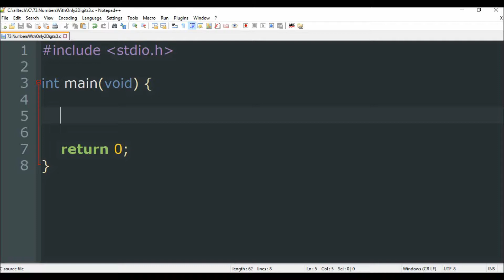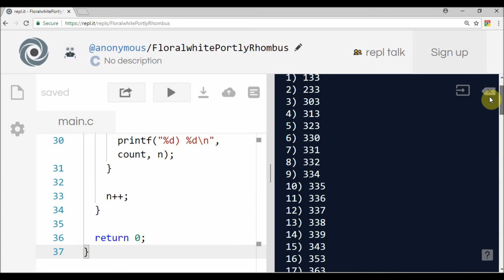numbers with only 2 digits 3 in c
Code in C to list numbers with and only with 2 digits equals to 3.